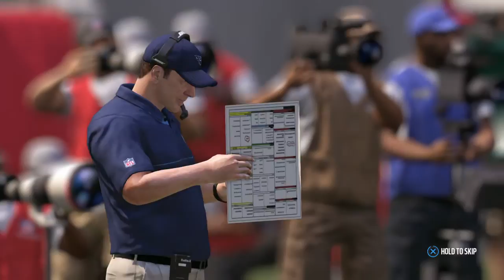tennessee titans vs Detroit Lions